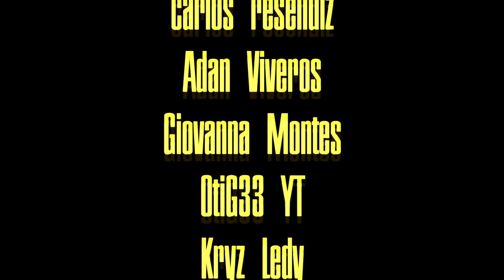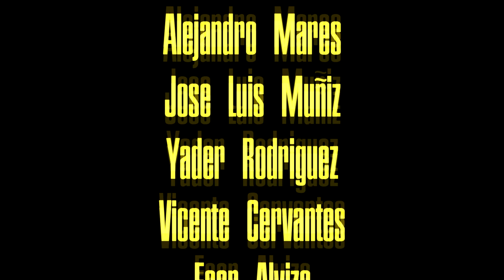Se va Jimmy Garoppolo: ¿Fin de una era? ¿El comienzo de otra? | Los 49ers en la agencia libre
Con la salida de Jimmy Garoppolo y otros elementos comienza una nueva era en San Francisco, una agencia libre importante para el futuro de la organización.